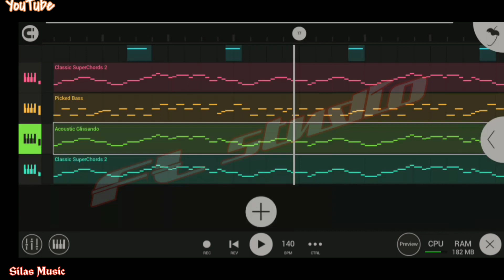Ching baksa salgiona......